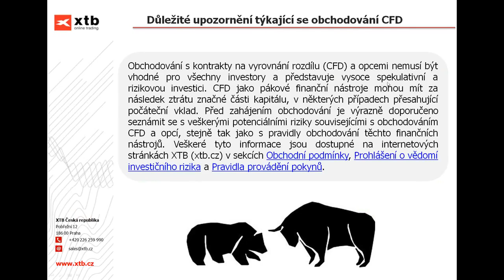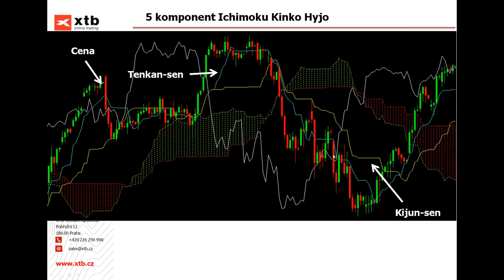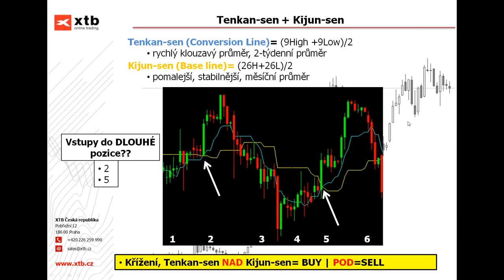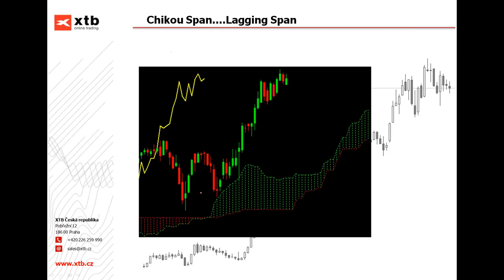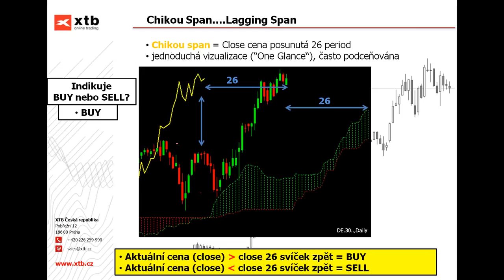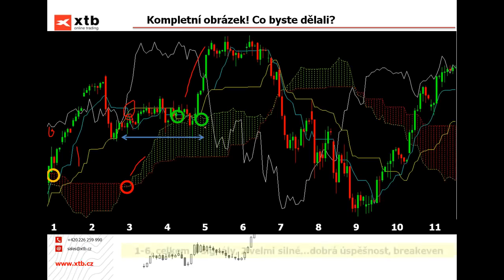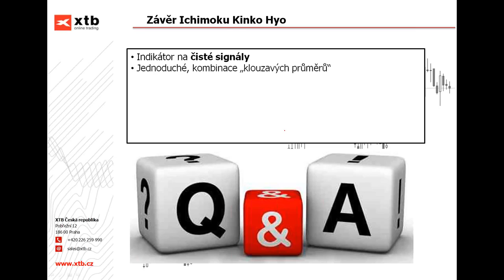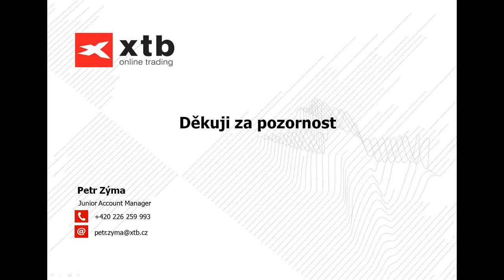Indikátor Ichimoku 2015 02 05 YouTube 720p